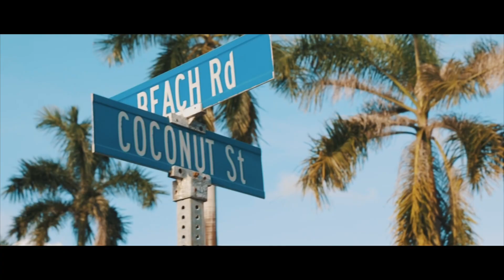[Official] 모니카(Monika) - Luvidu MV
설명[Official] 모니카(Monika) - Luvidu MV